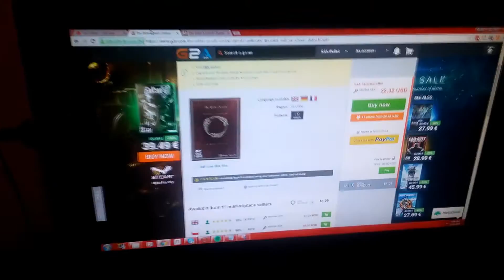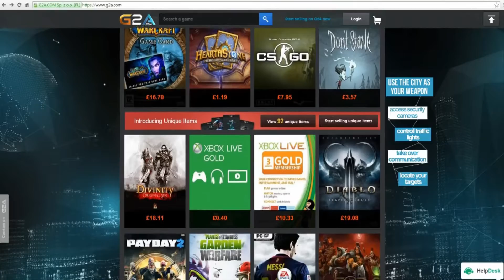G2A Rant!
Add Me On Snapchat And Follow My Story:uh_julian